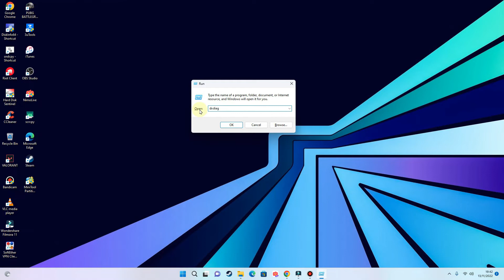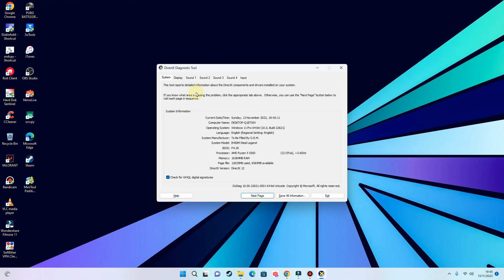Tutorial Windows 11 | Cara Mengetahui Spec Komputer tanpa Software Tambahan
Buat kamu yang ingin mengetahui spec komputer yang diguanakn tapi tidak tahu caranya?
Yuk langsung saja simak video kali ini